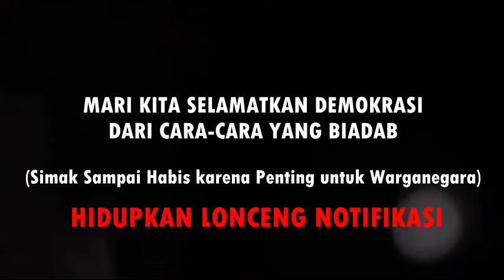KERAS!! ROCKY GERUNG MARI KITA SELAMATKAN DEMOKRASI DARI KEBIAD*ABAN POLITIK YG RUGIKAN RAKYAT!